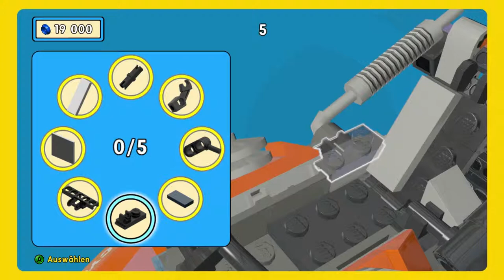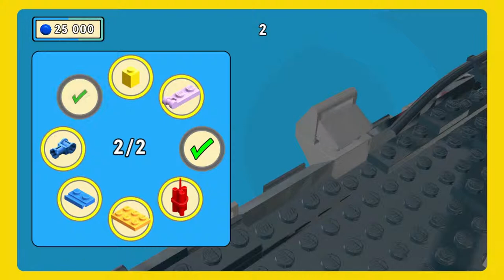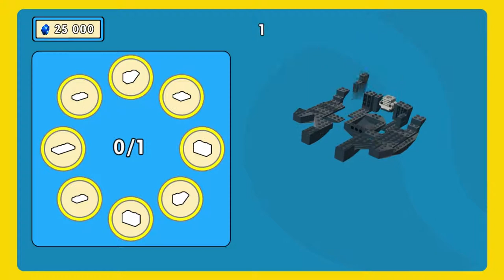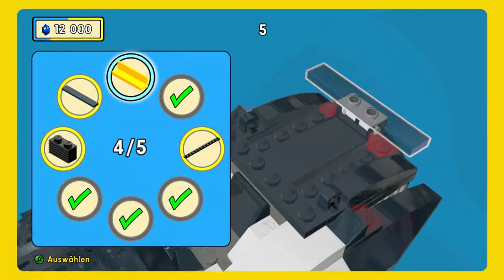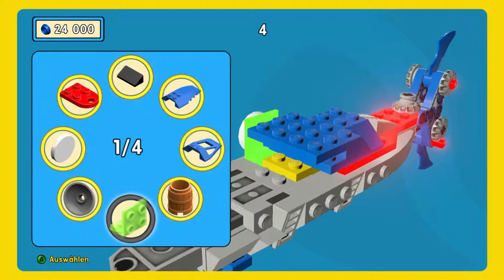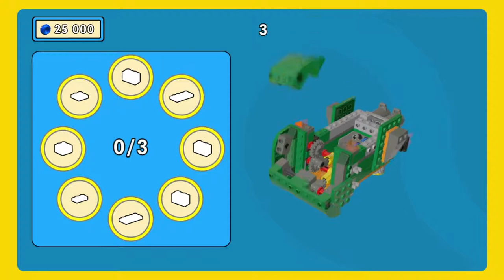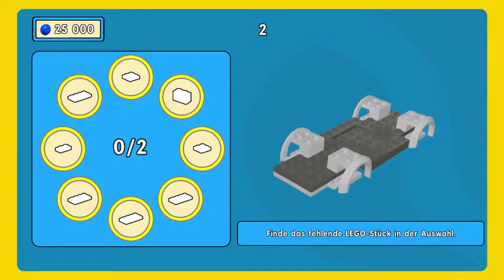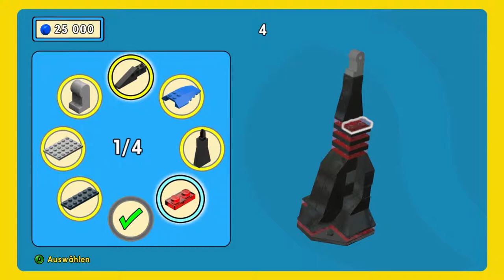The LEGO Movie Videogame - Collectibles: Goldene Bausets - Playthrough [Part 36]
Playthrough von The LEGO Movie Videogame - Part 36

Typ: Freies Spiel, Bausets
Ort: Bonuszimmer